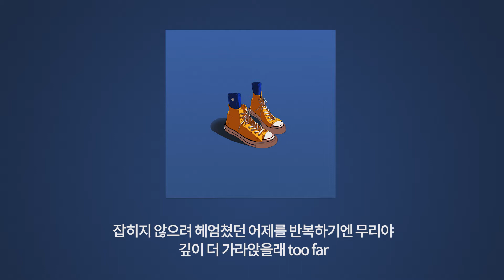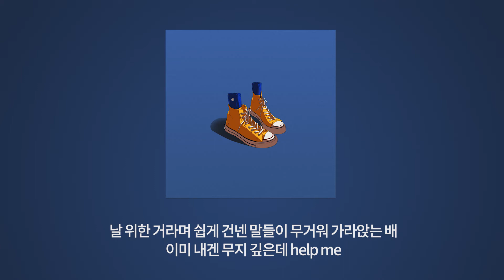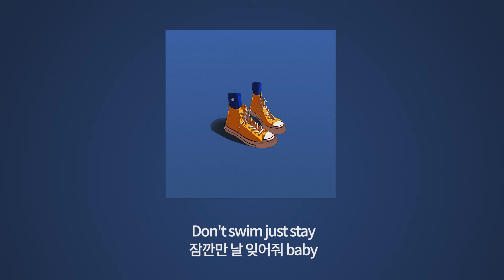KozyPop - 잠수중 (Song By Kaya) (Prod. SUDI)